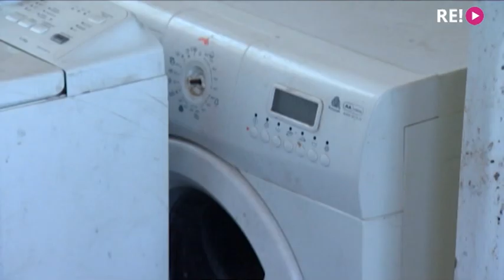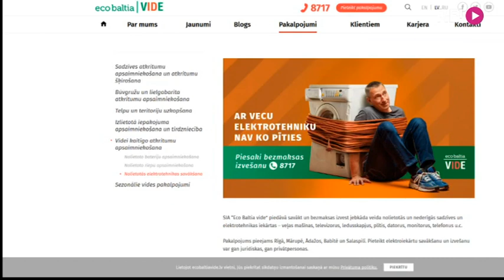Kāpēc dzīvot pirmajā stāvā ir finansiāli izdevīgāk, nekā piektajā?